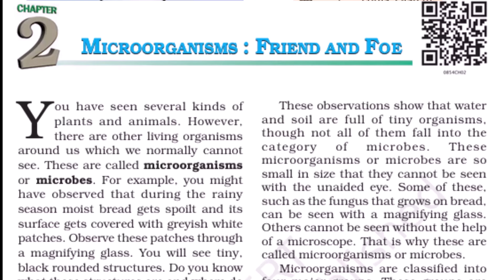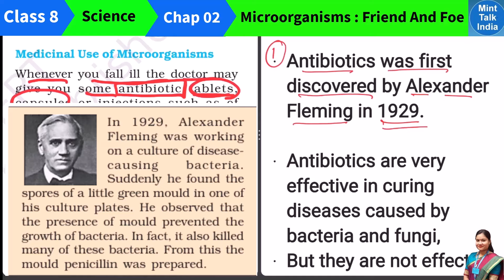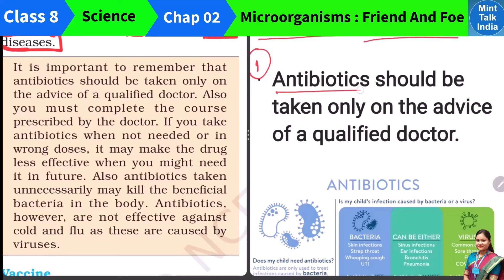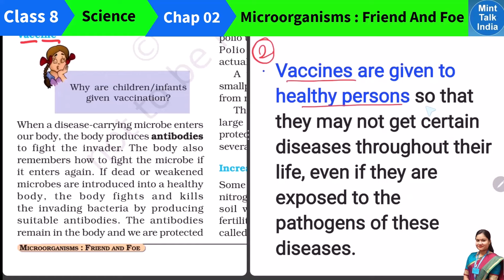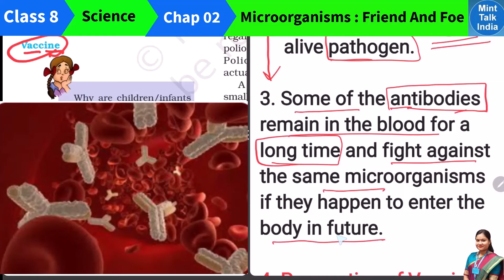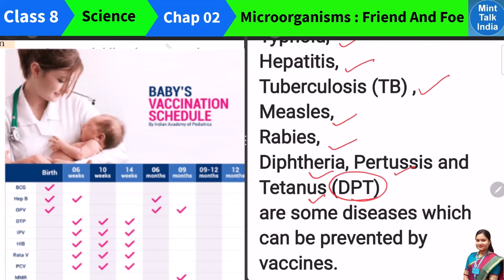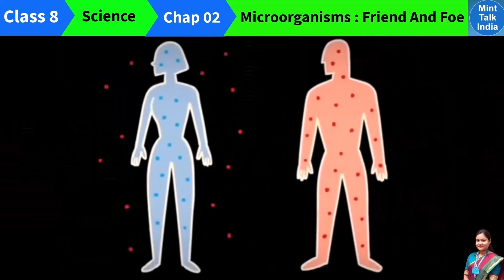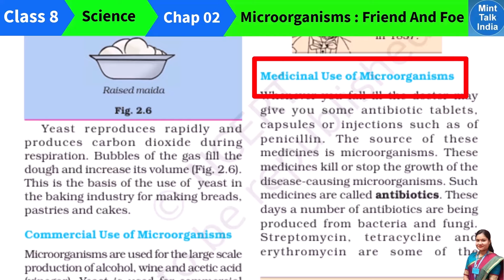Part 3 | Medicinal Use of Microorganisms | Antibiotics and Vaccine Class 8 | Science Chapter 2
Welcome to Mint Talk India videos on Medicinal Use of Microorganisms, Antibiotics and Vaccine  Class 8 Science Chapter 2 !
This is our Part 3 video on your NCERT Class 8 Science Chapter 2 Microorganisms Friend and Foe. In this video we will discuss Medicinal Use of Microorganisms along with Antibiotics and Vaccines Class 8.

In this part, we'll explore :
Medicinal Use of Microorganisms
antibiotics and vaccine class 8
microorganisms friend and foe class 8 science chapter 2, class 8 science chapter 2 microorganisms friend and foe explanation in hindi,